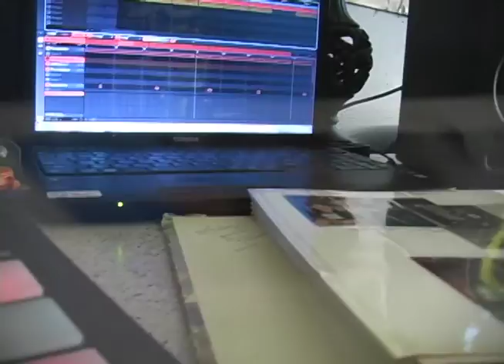Mark Henry "Streisand" - (Offcial Promo Video)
Official promo video for Mark Henry's mixtape "Streisand".